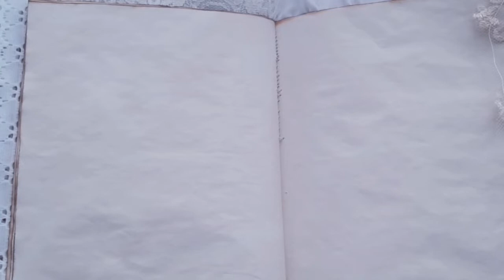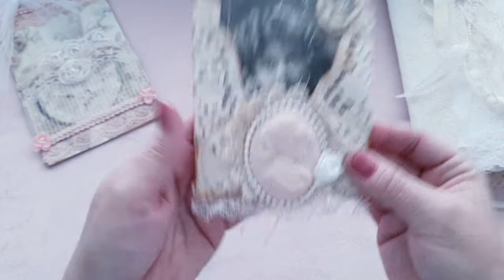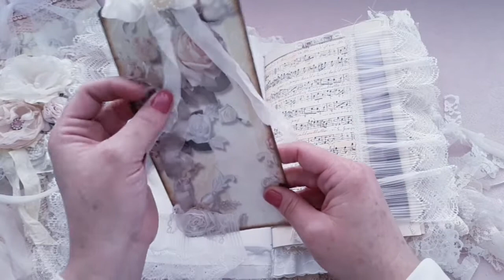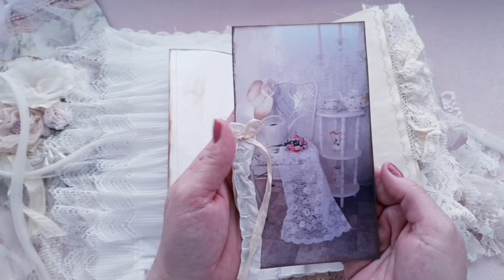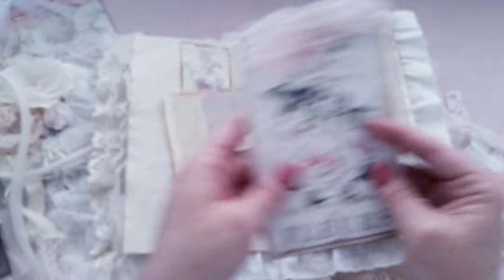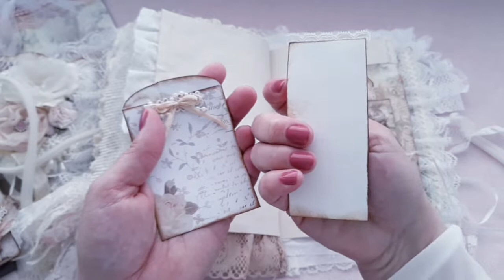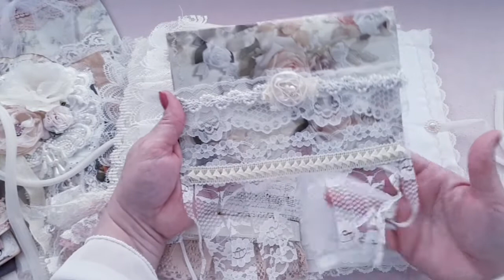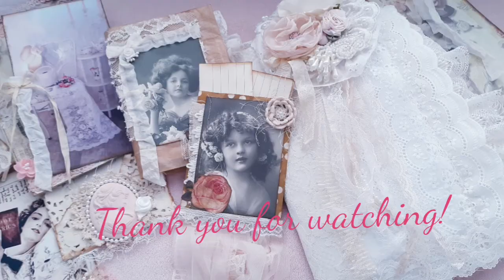Cottage Garden Corsage Journal/Flip Through 💐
Hi sweeties, grab your drink and let's flip through this finished Cottage Garden Corsage Journal! I hope that you like it!! 💝 I counted 42 journaling papers. 💐

ATraceofSparkle Etsy shop 💕